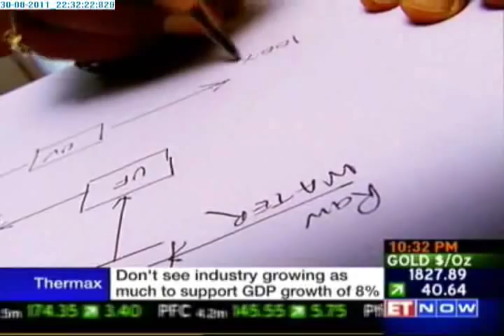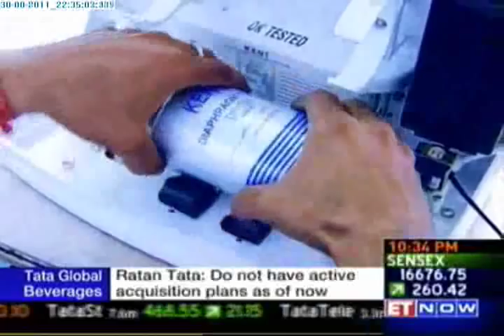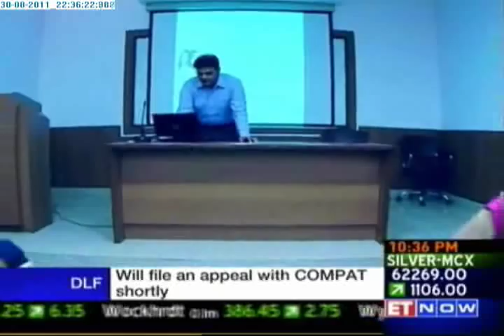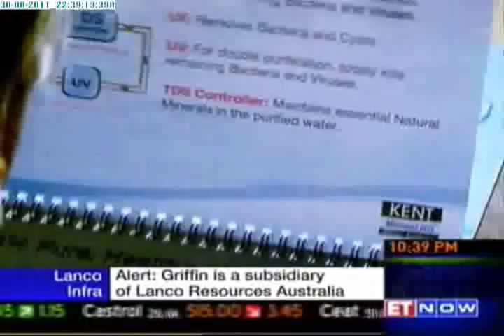KENT RO Systems Ltd. in IndiaMART Leaders of Tomorrow show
Mahesh Gupta is a Delhi-based first generation entrepreneur and inventor with more than 23 years of experience in new ventures. Has more than half a dozen patent technologies to his credit and founded his first company Kent Oil Meters in 1988. In 1998, founded Kent RO Systems after creating his own reverse osmosis based water purification system.